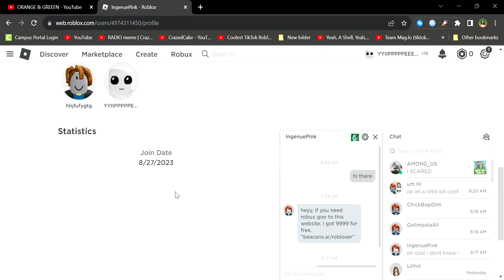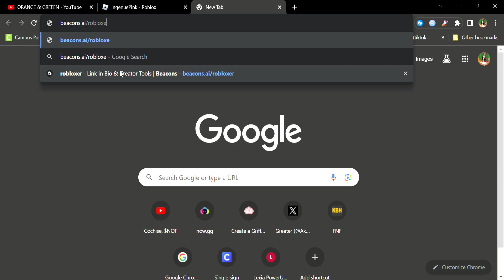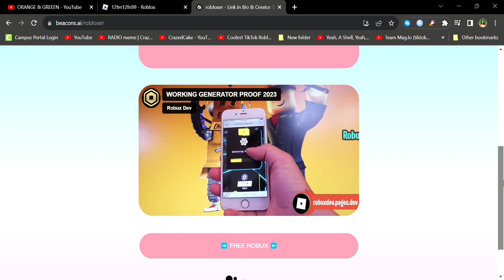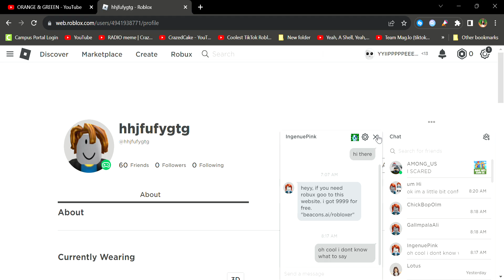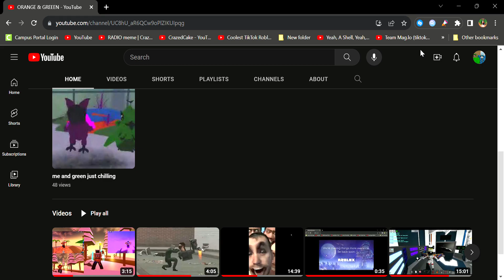can someone like pls help me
THERE USERS ARE
SORRY THAT IM LAGGGING